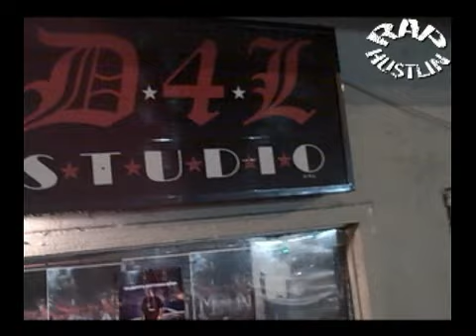Shawty lo Response to Dirty Awards FIGHT!